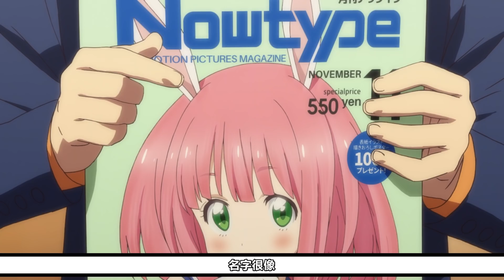我暗戀的男生有17個老婆，這要怎麼追！又當模特又擺姿勢也不行？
喜歡紙片人的男生都這麼難追的嘛？？

►鈴鐺也別忘了開哦！

This channel is only used to recommend anime, manga and games.
All videos have no intention of violating copyright laws, just to assist with comments and recommendations.

このチャンネルは、アニメ、マンガ、ゲームを推薦するためにのみ使用されます。
すべての動画は、コメントと推奨事項を支援するためだけに、著作権法に違反する意図はありません。
紛失した場合はすぐにご連絡ください。